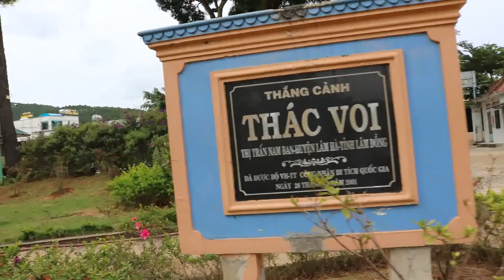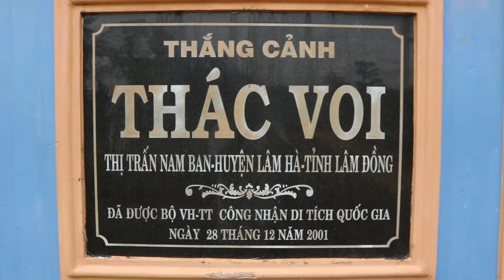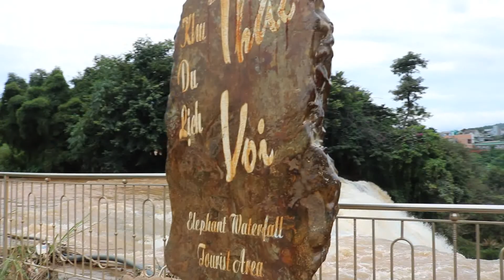Thác Voi ,Lam Ha. Lam Dong